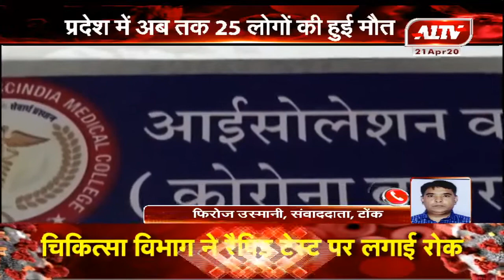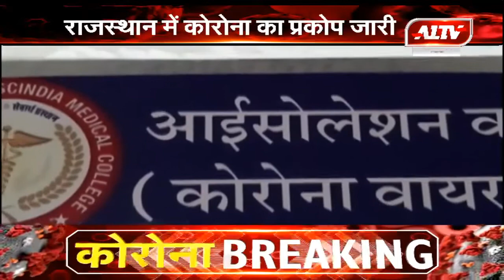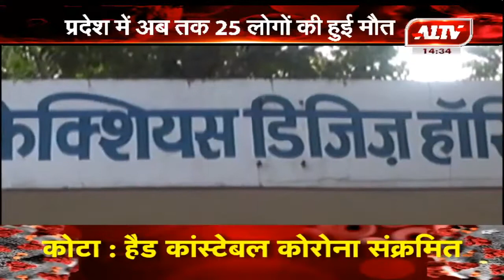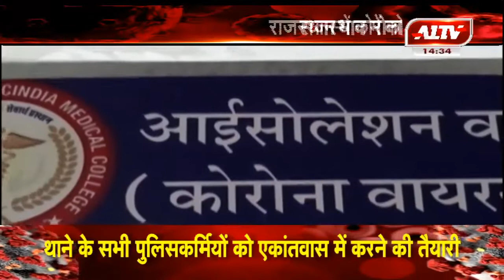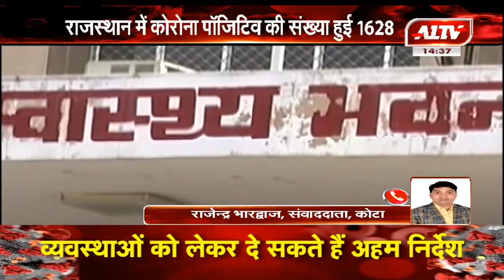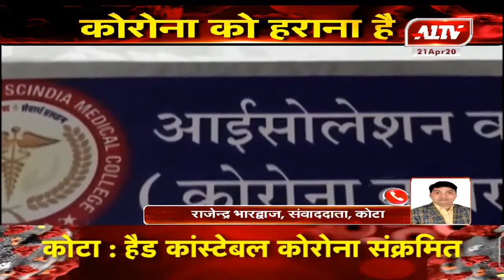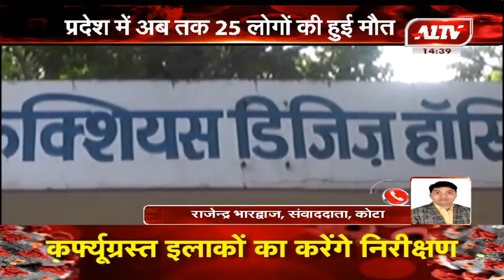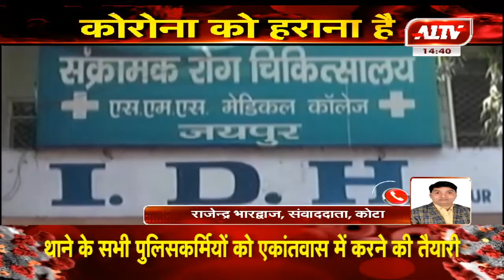कोटा में कोरोना को लेकर आज की अपडेट